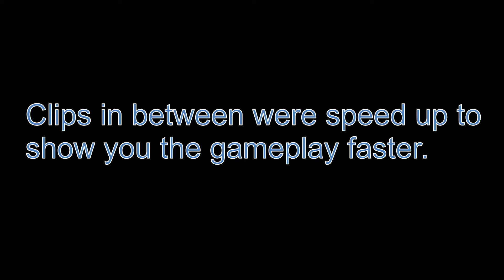OOPSTACLES GAMEPLAY x 100||EPIC FAILS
Oopstacles gameplay. I unlocked oops girl and Oops girl reached Oopstacles level 40||EPIC x 100||. More to come.